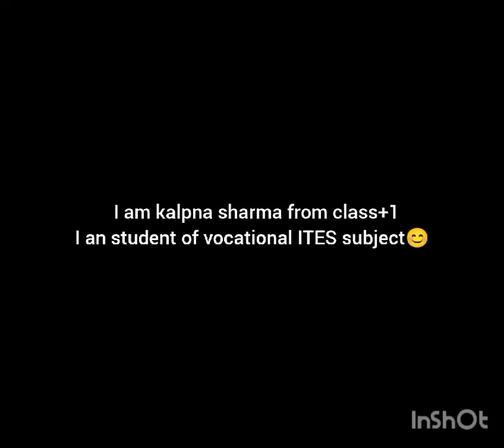Rangoli made by Kalpna 10+1 Class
Video from Kanchan Rajiv Gupta